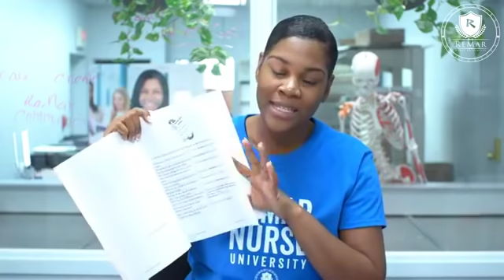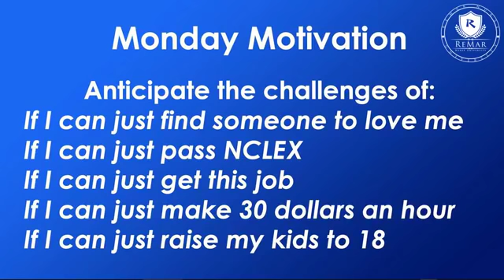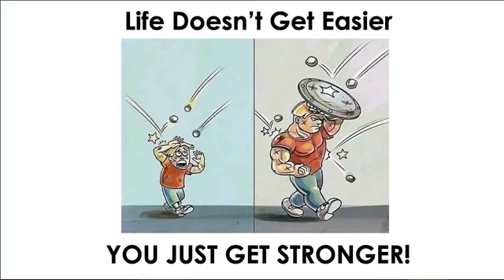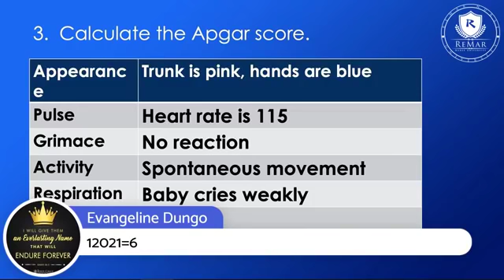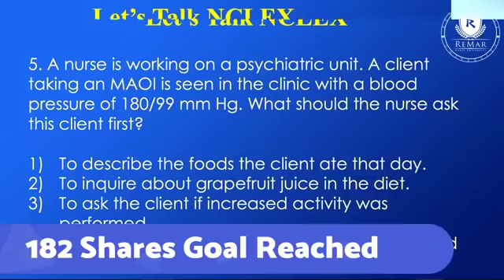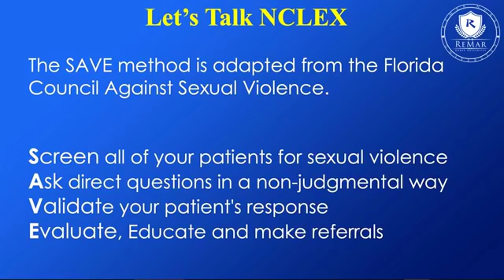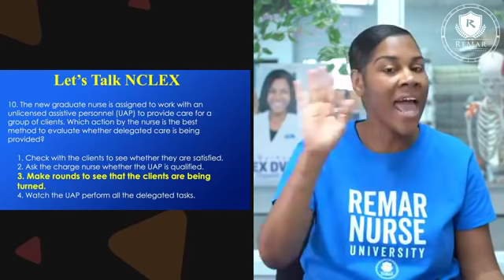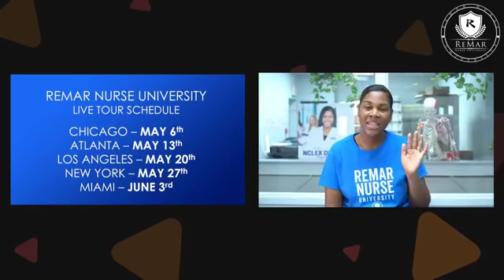Let's Talk NCLEX - Today We Covered 9 NCLEX Style Questions with Rationale!